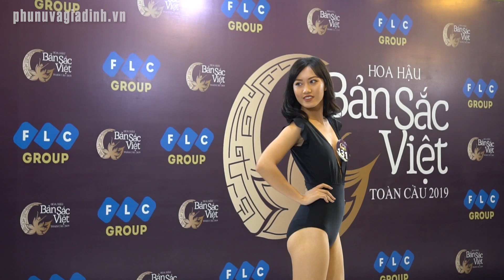Casting thí sinh Hoa Hậu Bản Sắc Việt: Liệu sẽ tìm ra H'Hen Nie thứ 2? Hóng Showbiz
Theo dõi những tin tức giải trí, showbiz tại đây nhé